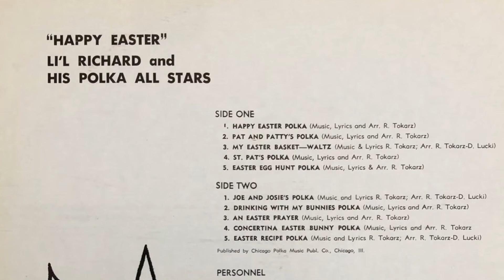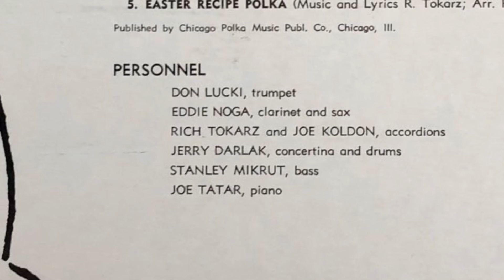Happy Easter Polka, Lil’ Richard Towalski & his Polka All Stars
A classic Polish-American polka performed by the “Polka General” Lil’ Richard Towalski.